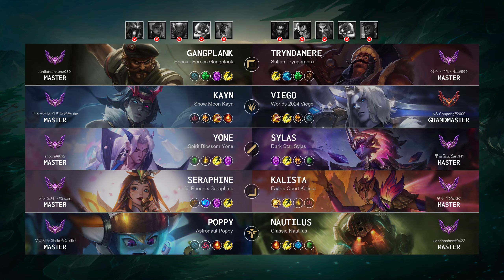Seraphine Carry vs Kalista: Unstoppable - KR Master Patch 14.22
Seraphine Carry played by "카카오배그@Swain", KRMaster 209 LP

- Queue: Ranked Solo/Duo
- Skin: Graceful Phoenix Seraphine
- Primary Rune: Summon Aery

Timeline:
00:00 Ban & Pick
00:15 Runes & Abilities
01:37 Gameplay
03:32 Team FIGHT
04:00 Gameplay
05:58 Get a SOLO KILL
06:26 Gameplay
10:13 Team FIGHT
10:41 Gameplay
13:32 Team FIGHT
14:01 Gameplay
14:37 Team FIGHT
15:05 Gameplay
18:45 Team FIGHT
19:13 Gameplay
19:47 Team FIGHT
20:15 Gameplay
21:39 Team FIGHT
22:14 Get a Double Kill
22:47 Take down The Turret
23:24 Team FIGHT
23:56 Gameplay
24:25 Team FIGHT
24:53 Gameplay
25:26 Team FIGHT
25:55 Gameplay
27:40 Team FIGHT
28:08 Gameplay
29:33 Team FIGHT
30:18 Take down The Turret
30:39 Team FIGHT
31:02 Gameplay
31:56 Team FIGHT
32:32 Take down The Inhibitor
32:50 Team FIGHT
32:56 Take down The Turret
33:06 End credit